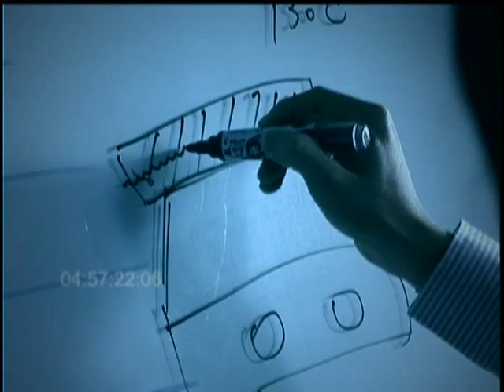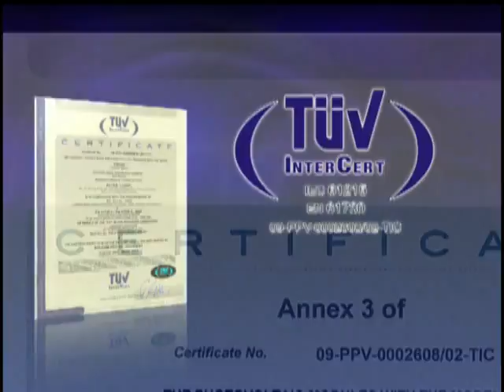Ritek Solar - English version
Introduction the Solar research and production in the Ritek Group.